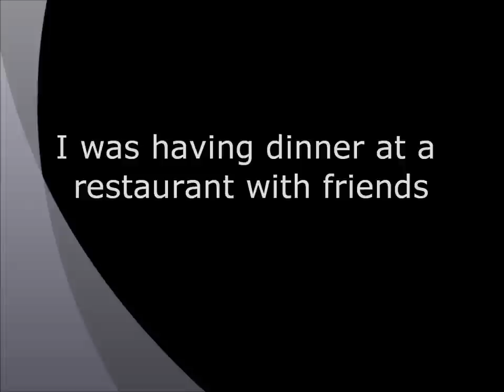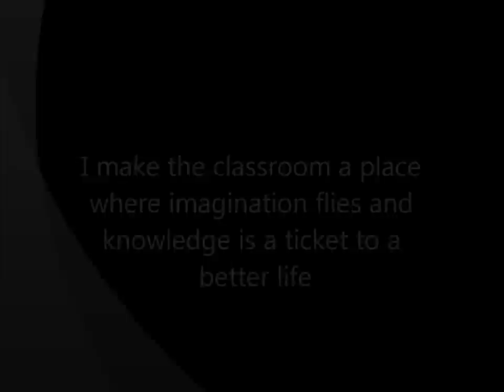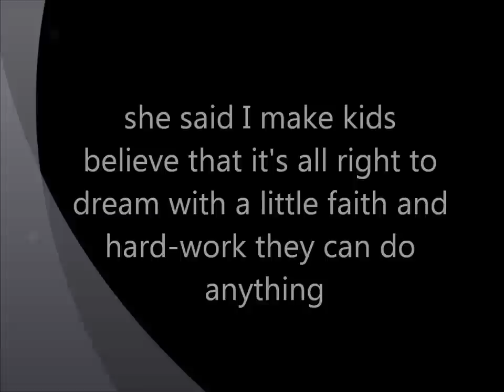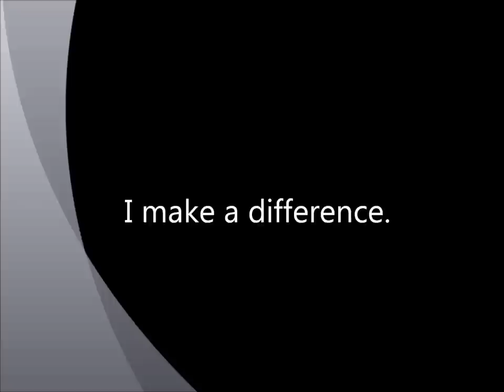I Make a Difference- Brad Wolf (Lyrics)